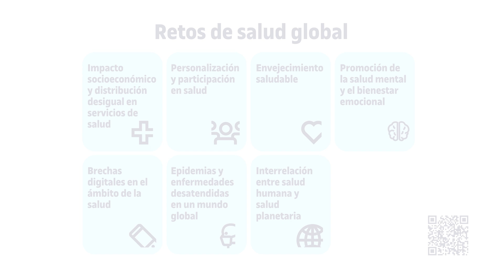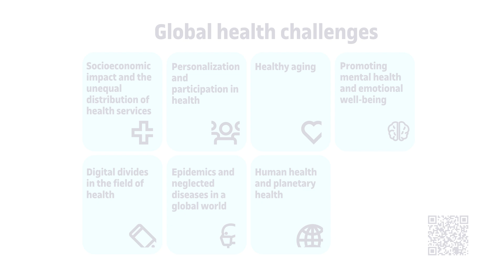Professionals de la salut digitalitzats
La digitalització de la salut requereix una capacitació adequada dels professionals de la salut per garantir que tinguin les habilitats i els coneixements necessaris per aplicar les tecnologies a la seva activitat. Les mancances en el domini d'aquestes eines poden donar lloc a errors mèdics, a un mal ús de la tecnologia i a una resistència al canvi.

Volem maximitzar l'impacte de la ciència en la societat, per això investiguem per avançar en l'ús de les tecnologies digitals per aconseguir objectius de salut i assolir solucions tangibles que tinguin un impacte real en la societat. La nostra recerca contribueix a fer front a grans reptes de salut de les societats actuals.

ENG